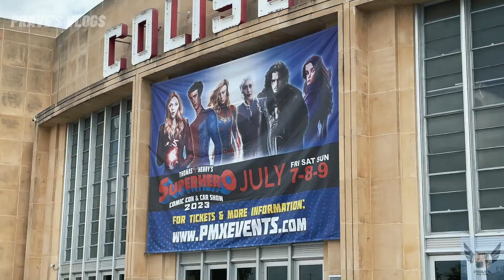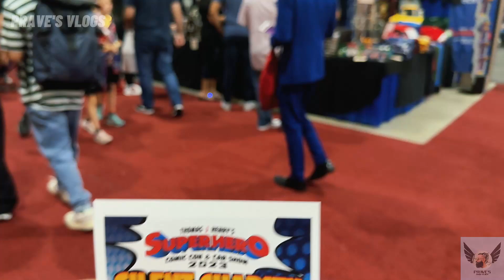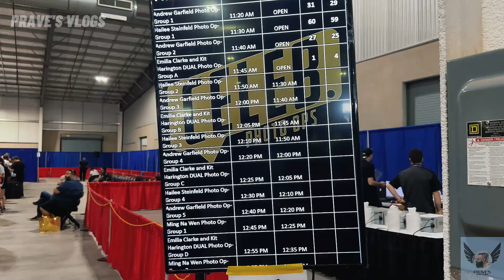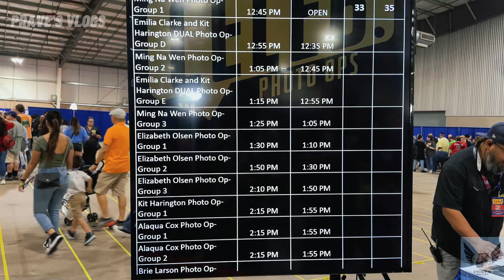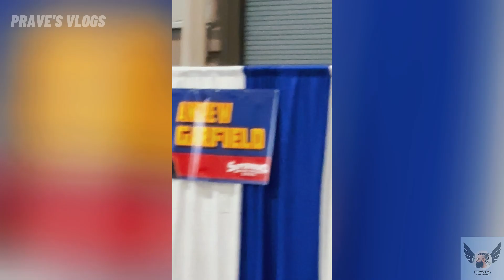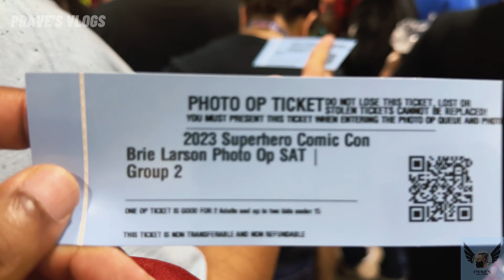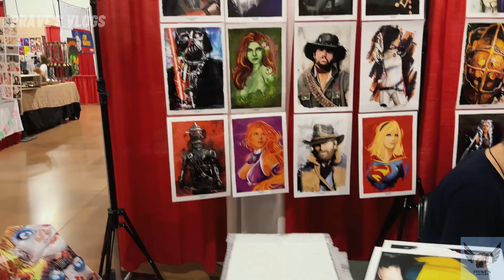SUPERHERO Comic Con & Car Show ඇන්ඩෲ ව හම්බුන හැටි..කොමික්කොන් SanAntonio Tx 2023 🇺🇸🇱🇰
PMX Events, Superhero Comic Con & Car Show is an annual pop culture fan festival in San Antonio Texas 2023

✔Join Special Prave's Club 😁

Produced by PMX Events, Superhero Comic Con & Car Show is an annual pop culture fan festival in San Antonio attended by over 35,000 people. Formerly known as Celebrity Fan Fest, this truly unique event offers fans an immersive experience to get up close and personal with their favorite celebrities, voice artists, and comic artists. Superhero Comic Con & Car Show also features hundreds of exhibitors and special attractions like the Superhero Car Show featuring over 50 iconic Hollywood vehicles and tribute cars.